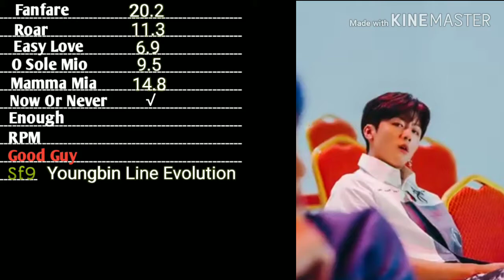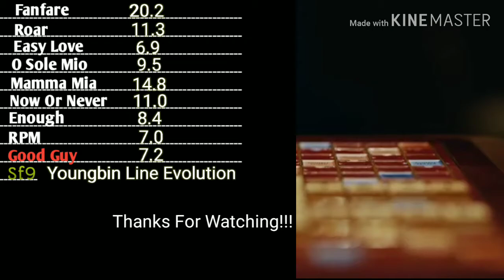Sf9 Youngbin Line Evolution("Good Guy" Update)